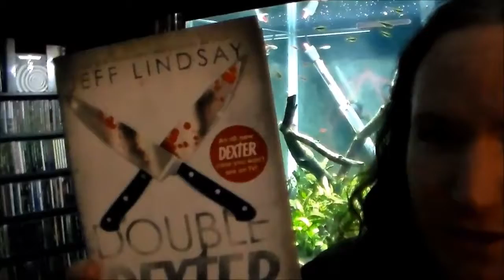Book Review: "Double Dexter" by Jeff Lindsay -- Review by Display of Disgrace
A quick review of the book "Double Dexter" by Jeff Lindsay. The sixth book in the Dexter series.